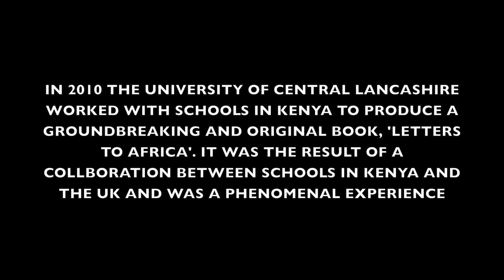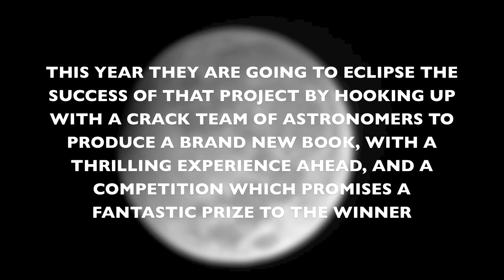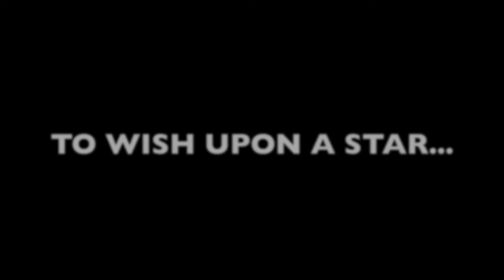Wish Upon A Star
The Wish Upon a Star project is an opportunity for a UK school pupil to win a trip to Kennedy Space Centre. The project is a cultural exchange with school in India. We will not only send the winner away for a great holiday, but we will also produce a book chronicling the experience as UCLAN and Beauty In The Universe fly to India to complete the exchange with schools in Mysore and Bengaluru.